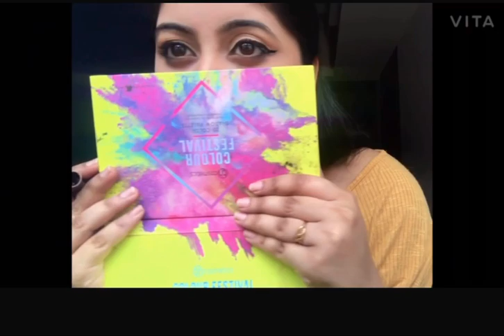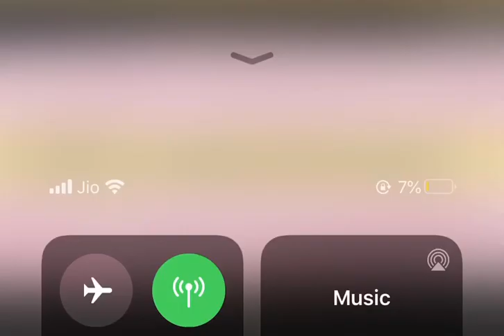#3 simple way to use Bobby pin tips & tricks ...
Usually Bobby pin is used for hair buns and hairstyles here I’m gonna teach you the simplest way you can use for your makeup & hair.
it is just simple way to make a good eyeliner wing , hair waves and a high ponytail!